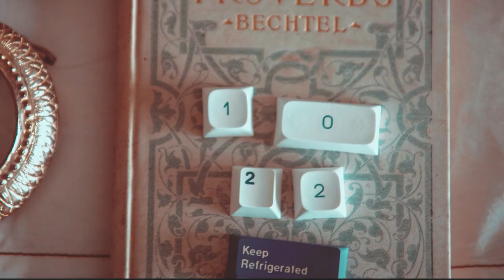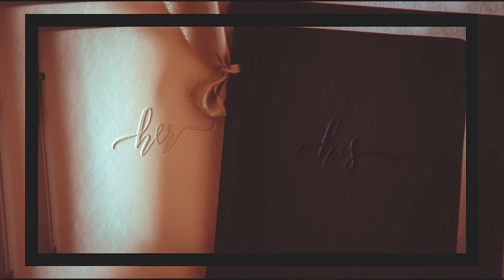Maggie + Garrett - Wedding Highlight Film - James Leary Flood Mansion, San Francisco CA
Produced by JustinElement Productions
Filmed & Edited by Dominique Zamora, Christopher Meyers, Justin Element